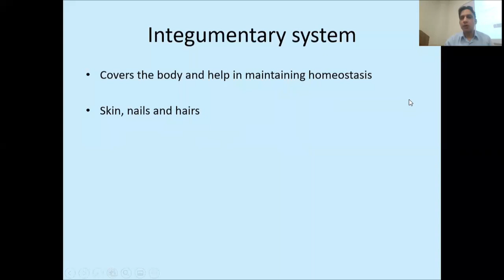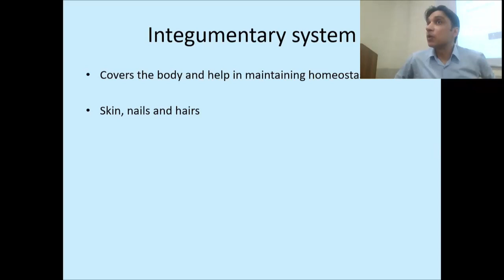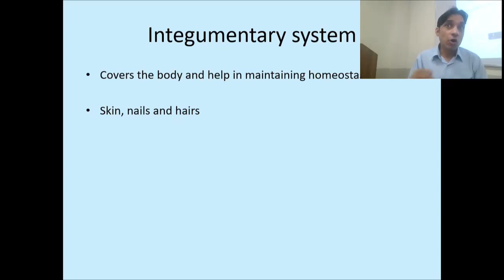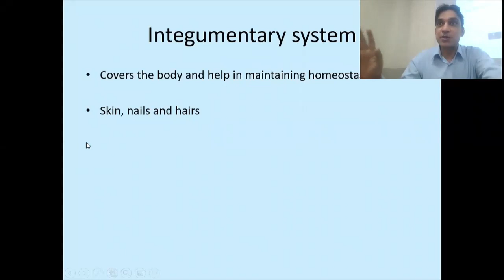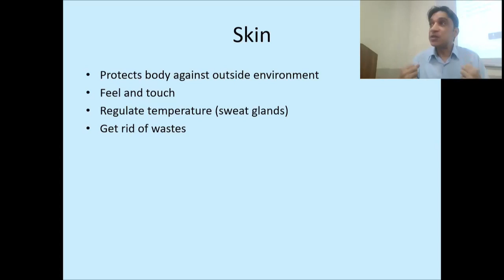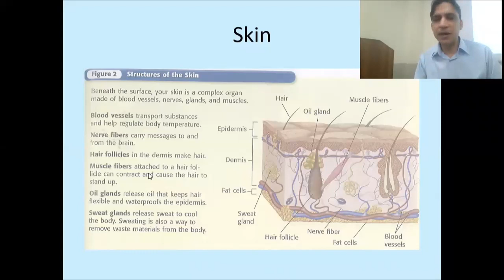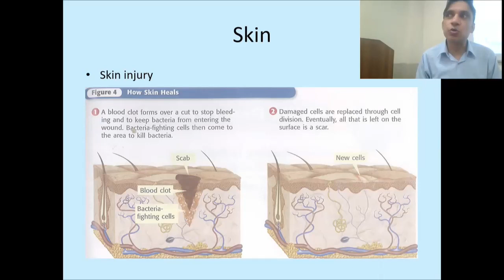"Unlocking the Science Behind Skin Tone and Cosmetic Creams"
lecture by Dr. Muhammad Mustafa

Basic Biology: Human Systems, Integumentary System: It's about our Skin
Recorded Lecture: Integumentary System (Skin Biology)

explaining, how skin tone is defined?
how do cosmetic creams change skin tone?

In this educational video, Dr. Muhammad Mustafa explains the biology of the integumentary system, specifically focusing on the skin and how skin tone is defined. He delves into the production of melanin pigment by melanocytes and the influence of other factors such as blood flow, carotenoids, and hemoglobin on skin color. Dr. Mustafa also sheds light on cosmetic creams that claim to change skin tone and how they work. However, he emphasizes that skin tone is a natural characteristic and should be celebrated rather than stigmatized. This video is an informative resource for those interested in learning about the science behind skin tone and how cosmetic creams work to alter it.

Skin tone is primarily defined by the amount of melanin pigment present in the skin. Melanin is produced by special cells called melanocytes, which are found in the bottom layer of the skin called the epidermis. The more melanin present in the skin, the darker the skin tone will be.

There are two types of melanin pigment, eumelanin, which is brown/black in color, and pheomelanin, which is red/yellow in color. The ratio of these two types of melanin determines the overall skin tone. In addition to melanin, the color of the skin is also influenced by other factors such as blood flow, carotenoids, and hemoglobin.

Cosmetic creams that claim to change skin tone typically contain ingredients that either inhibit melanin production or increase its breakdown. For example, hydroquinone is a common ingredient in skin-lightening creams that inhibits the production of melanin. Other ingredients such as kojic acid and arbutin work by blocking an enzyme involved in melanin synthesis. These creams can be effective in lightening the skin, but they can also have side effects such as irritation, redness, and increased sensitivity to the sun.

It is important to note that skin tone is a natural characteristic and should not be a source of discrimination or bias. Every person's skin is unique, and differences in skin tone should be celebrated rather than stigmatized.

My name is MuhamMy name is Muhammad Mustafa and I used to teach Chemistry during my early career, later earned my Doctorate in Medical Sciences from Yonsei University, College of Medicine and restarted my teaching career in University. Currently I am teaching Medical biotechnology, Molecular immunology and cancer biology. My area of research is breast cancer diagnosis and tumor suppressors.  With this channel I am sharing my videos to improve my abilities and to promote the culture of science and research in Pakistan.
These are humble efforts and required to be improved always.
Mustafa and I used to teach Chemistry during my early career, later earned my Doctorate in Medical Sciences from Yonsei University, College of Medicine and restarted my teaching career in University. Currently I am teaching Medical biotechnology, Molecular immunology and cancer biology. My area of research is breast cancer diagnosis and tumor suppressors.  With this channel I am sharing my videos to improve my abilities and to promote the culture of science and research in Pakistan.